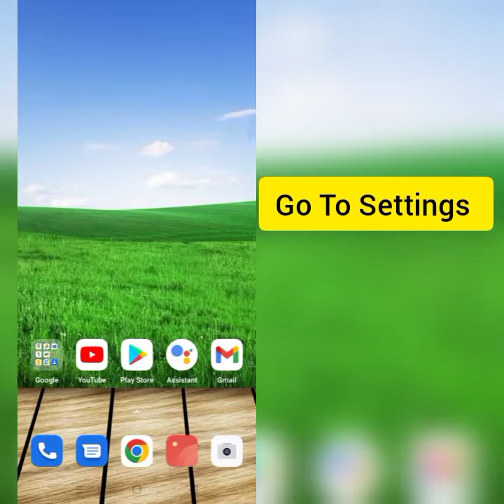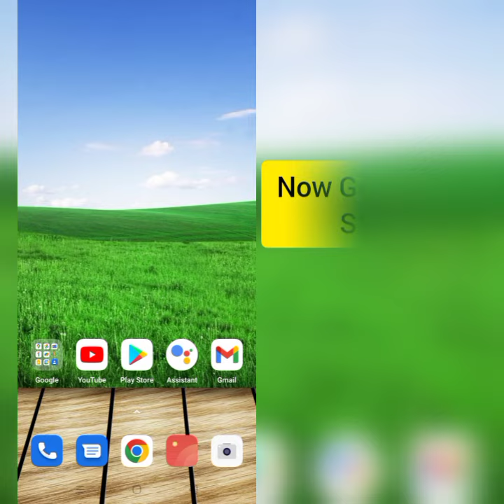How To Solve Domino's Pizza App Keeps Crashing Problem || Rsha26 Solutions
How To Solve Domino's Pizza App Keeps Crashing Problem

Hii friends welcome to my YouTube channel Rsha26 Solutions, today I am showing you how to solve Domino's Pizza app keeps crashing problem through this video hope so this will be helpful for you if you are facing the same issue.